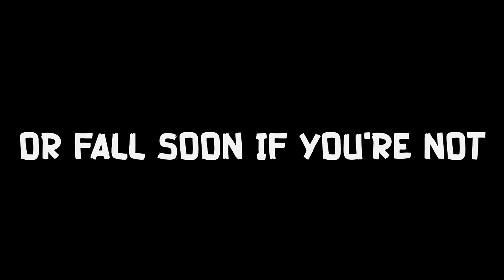The Secret Hardest Boss in Black Myth Wukong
Erlang The Sacred Divinity may be the hardest boss I've fought yet, but can I beat him?